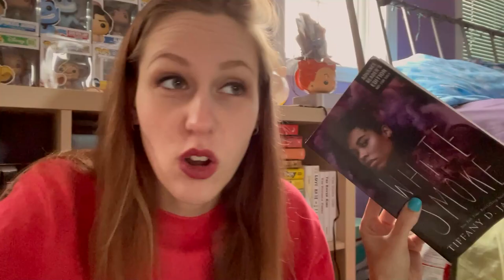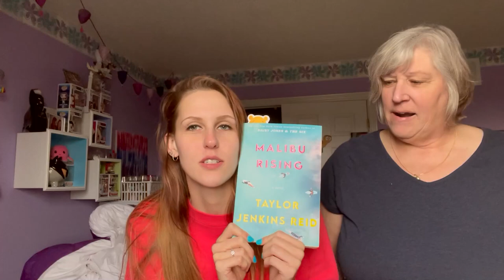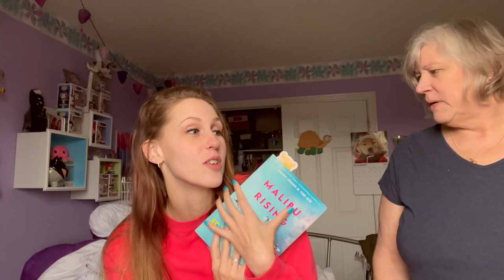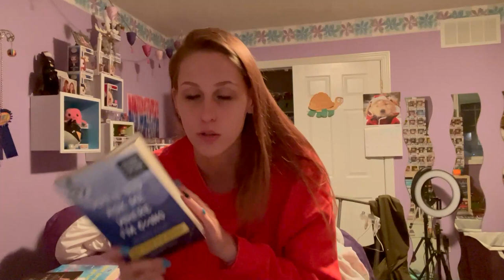MY BROTHER IS A P***S HEAD! | VLOGMAS 2021 DAY 5